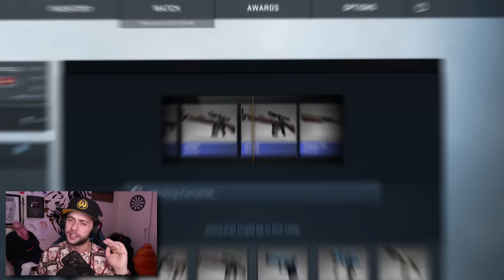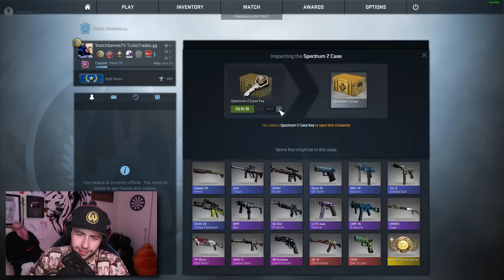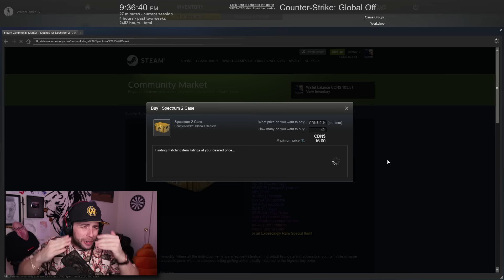I UNBOXED A KNIFE.. CS:GO (Rare Special Item)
We unboxed another CS:GO Knife! Pretty awesome!

Send me stuff:

P/O Box:
WatchGamesTV
Suite # 1257
3-1750 The Queensway